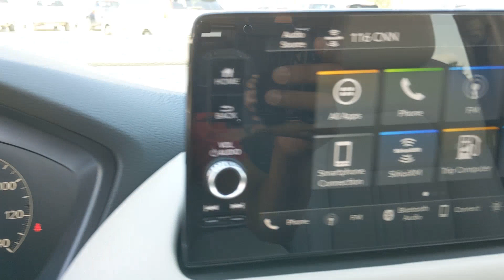2024 Honda HR-V Weatherford, Fort Worth, Granbury, TX H24007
Lunar Silver Metallic New 2024 Honda HR-V EX-L available in Weatherford, Texas at Honda of Weatherford. Servicing the Fort Worth, Granbury, TX area.